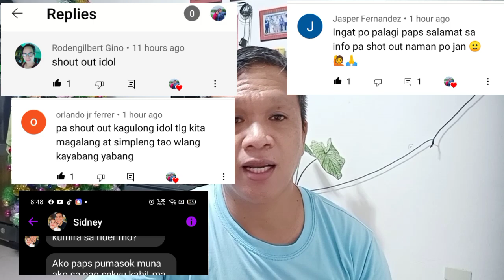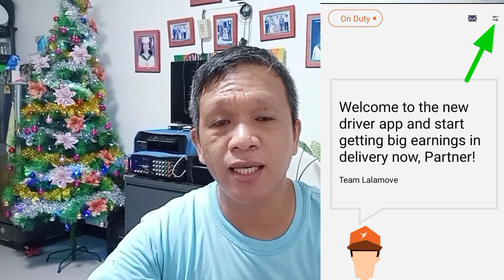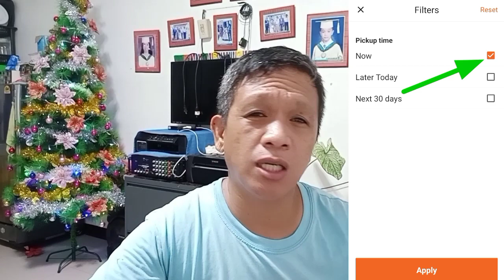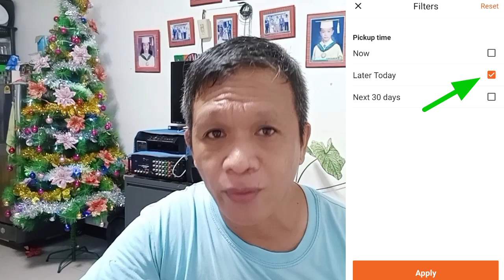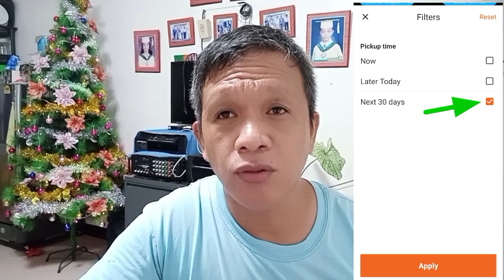BAGONG FEATURES SA DRIVER APPS NI LALAMOVE MAS OK BA GAMITIN?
MGA BAGONG FEATURES SA DRIVER APPS NI LALAMOVE MAS OK BA GAMITIN? MAS MAGINHAWA BA?

DRIVER APPS